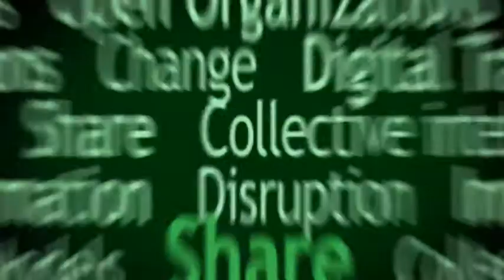Clip de l'Open World Forum 2011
Think - Code - Experiment